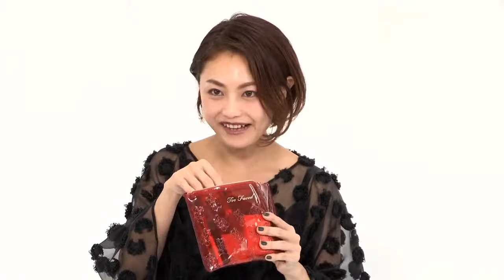VOCEエディターズのポーチの中身＆激推しプチプラコスメをご紹介！【VOCEYouTubeライブ第３弾】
VOCEエディターズがポーチの中身＆激推しプチプラコスメをご紹介します！！

※音声が聞き取りにくい箇所があり、申し訳ございません。

動画内でご紹介しているアイテムはこちら！↓

・三好（ポーチはtoo faced）
Fujiko デュアルクッション SPF50＋/PA＋＋＋＋ ナチュラルカラー
マジョリカマジョルカ ナイストゥミーチュートランク VI
アテニア 水墨ライナー
オルビス ライトブラッシュ 03
フーミー アイブロウパウダー N ブライトブラウン
フーミー アイブロウブラシ 熊野筆
sopo カラーマスカラ 01
B IDOL つやぷるリップ 10

・沈（しぇん）（ポーチはジェラートピケ）
ルナソル フュージングオイルグロウ OC02
B IDOL THE アイパレ 05 予感のアプリコット
デジャヴュ パウダーペンシルアイブロウ ステイナチュラ ナチュラルブラウン
ケイト デザイニングアイブロウ 3D EX-5
B IDOL つやぷるリップ 103 引きよせアプリコット
米肌 肌潤ハンドトリートメント（フローラルブーケの香り）

・鏡（ポーチはミッソーニ）
ラ ロッシュポゼ UV イデア XL プロテクショントーンアップ SPF50＋/PA＋＋＋＋ パールホワイト
サナ エクセル アイプランナー F 04
サナ エクセル アイプランナー R 06
レブロン カラーステイマイクロ ハイパー プレシジョン ジェル アイライナー 215
ケイト 3Dアイブロウカラー BR-2 ナチュラルアッシュ
3CE ソフトマット リップスティック # フォーカスオンミー